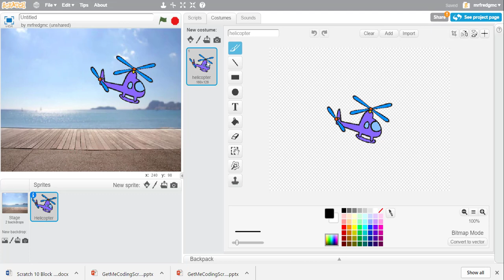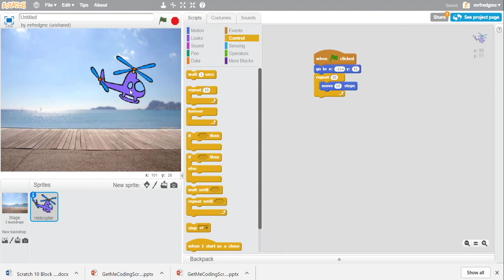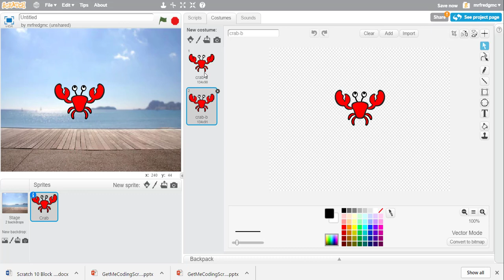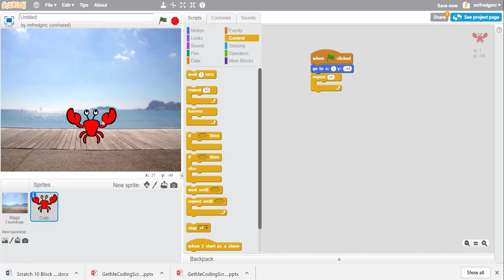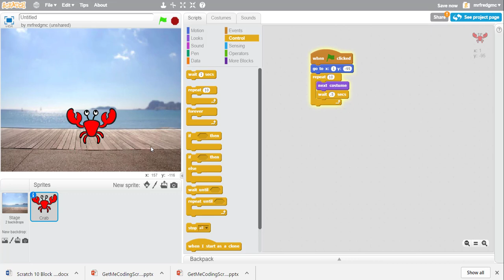Scratch Tutorial - Costumes and Sprites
In this tutorial you will begin to understand how your can change or manipulate sprites by editing costumes.    When you change a sprite color, modify the way it looks, or duplicate it you are working with a costume.  Basically, a costume is a variation of a sprite.

Did you see that??? "5 Elements of Great Game Design"